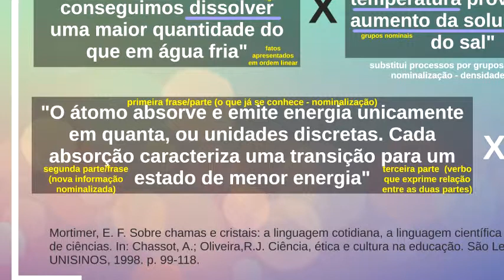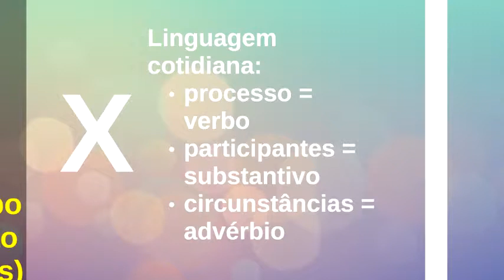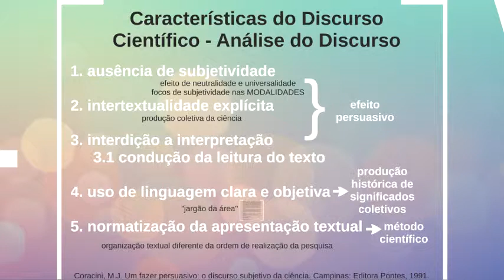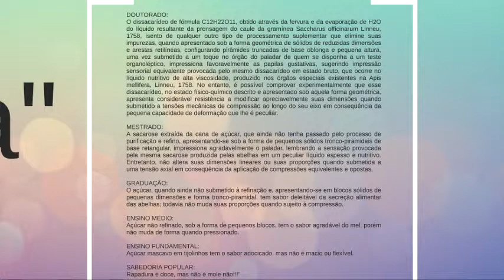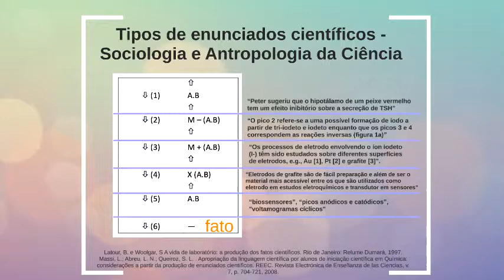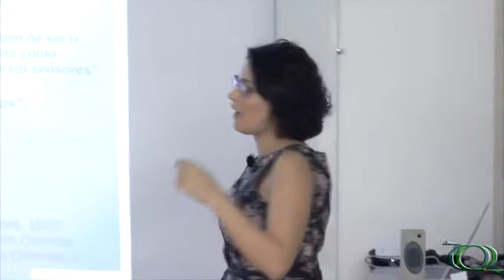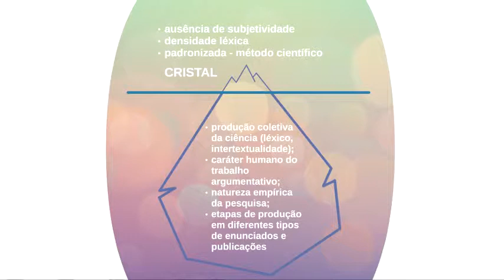Seminário Geral - Que Ciência fazemos e que Ciência divulgamos? - Pt.3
3ª parte da palestra "Que Ciência fazemos e que Ciência divulgamos? Relações entre produção e linguagem científica" da Profª. Drª. Luciana Massi, (FCL/Unesp/Araraquara).